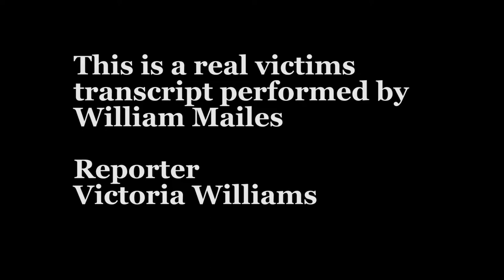Male victim actors transcript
This is a transcript read by an actor of a male victim of domestic abuse perpetrated by a female.